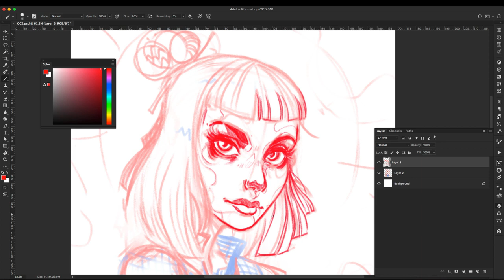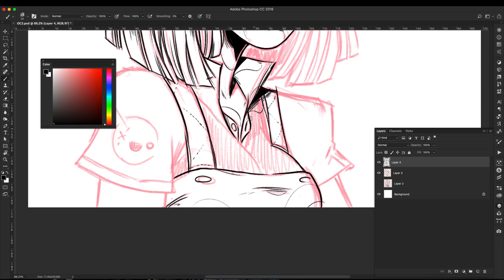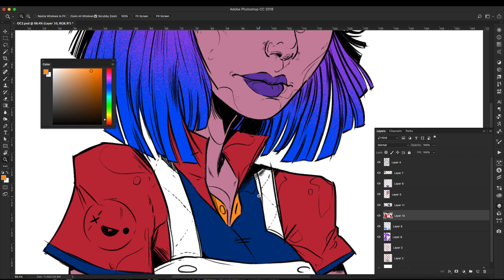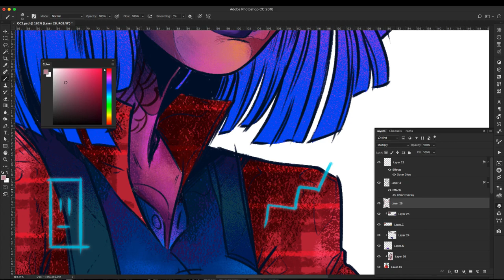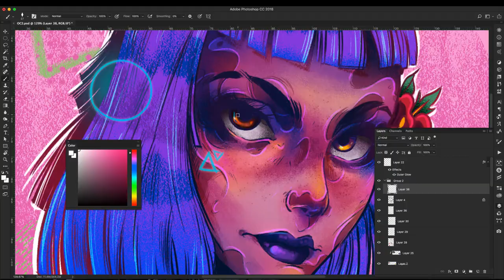Character Illustration Timelapse / Timelapse ilustración personaje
Con el reciente drawthisinyourstylechallenge me di cuenta que este formato pequeño era bastante adecuado para practicar sin tener que generar una ilustracion que me llevara mas de dos horas, asi que estare experimentando con este formato y de ser posible con mas y mas estilos ilustrativos que me hagan salir de mi area de confort.

I'm diggin' this illustration format, cause it allows me to finish them in less than 2 hours and it's a great way to practice. I'm going to approach several illustration styles, using this format.